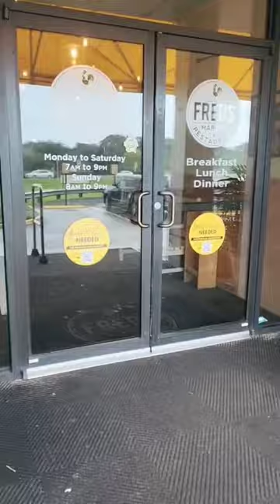Fred's Market Restaurant in Lakeland, Florida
I can't wait to go back to Fred's Market! The buffet was SO good!

✨️Lifestyle + UGC Creator✨️

5K on TIKTOK